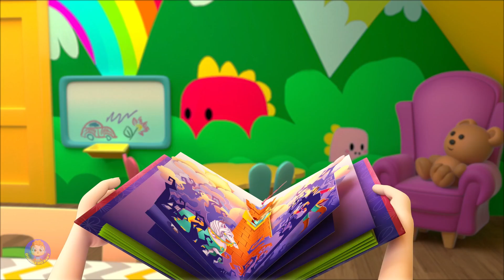Yes Yes Song & Kids Cartoon Video for Children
Doodle Do Baby is home to various popular nursery rhymes that educate & entertain toddlers. Our videos impart family values & encourage healthy habits. Parents will realize that this is the ideal destination to not only acquire knowledge & thinking skills but also develop their child’s imagination & creativity.